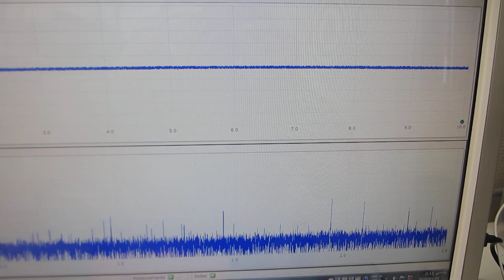超音波洗浄器（42kHz 26W)の音響流制御実験（超音波システム研究所）